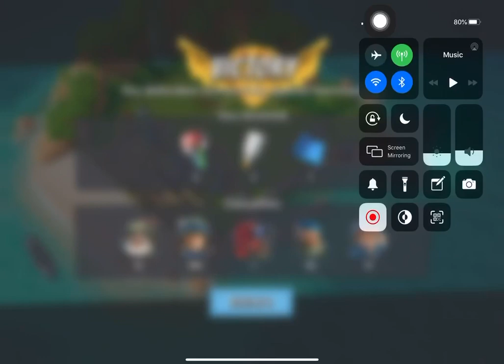Boom Beach - Defend 136 (Hammerman Of The Hunt Stage 7 Reverse)